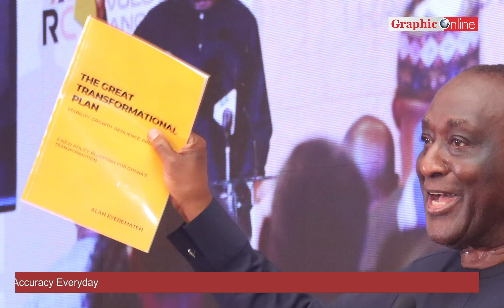Court convicts man who assaulted female colleague at Nkawkaw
Graphic Online's News In Brief for Friday, June 28, 2024